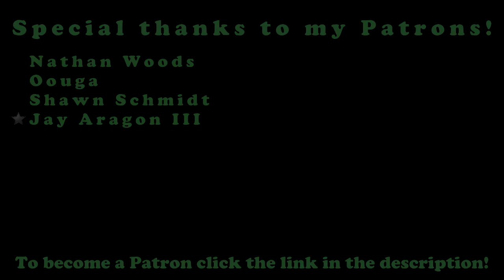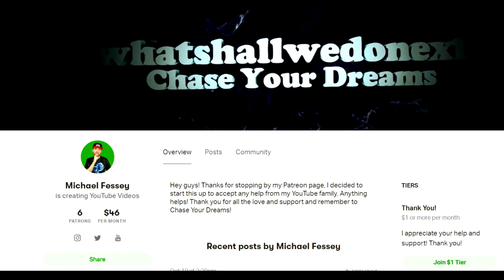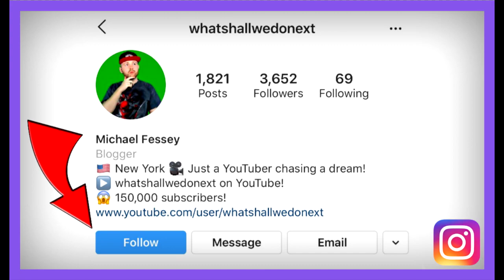GOING INTO THE FURTHER!! (INSIDIOUS LANTERN)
DESCRIPTION:

Hey guys! Welcome to another video, this video is not really an unboxing but more of a review of something that I bought a few weeks ago. I am a huge fan of the Insidious movies and I always wanted to get a prop to add to my collection but Insidious props are virtually non existent so I bought a lantern which is almost identical to the one used in the movie. I wanted the lantern as it is the most iconic object in the movies throughout the scenes where they travel into The Further...

Congratulations! You have discovered the secret comment code and that is "TIPTOE THROUGH THE TULIPS" comment that in the comment section to prove that you read the description and you found it!